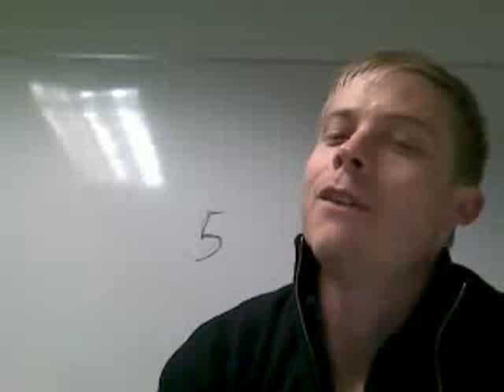YouTube Carolers sing Deck the Halls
Happy Holidays See more carols and sing your own at YouTube Caroling presented by Marshalls and TJ Maxx